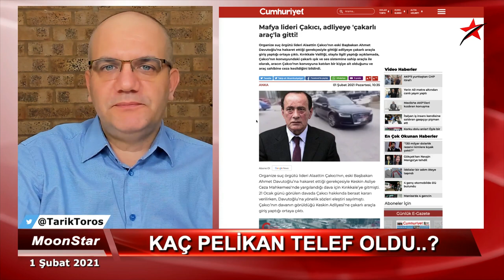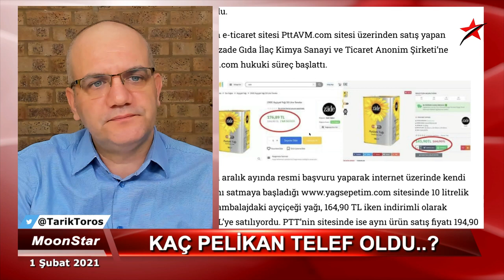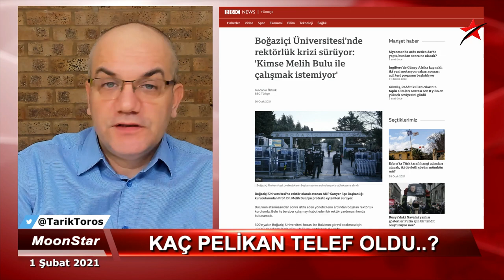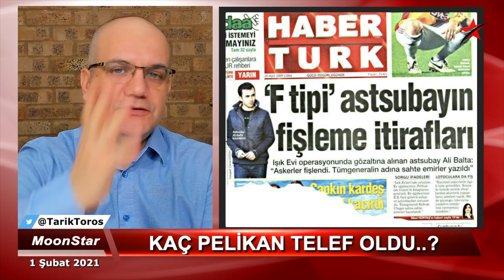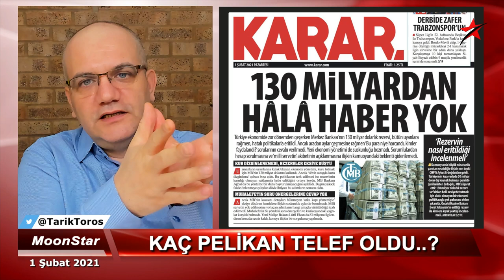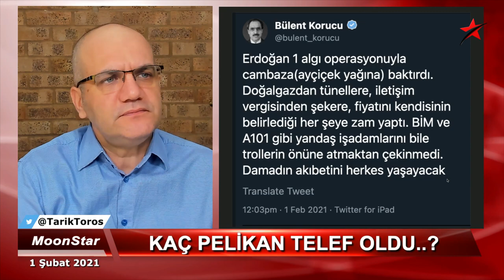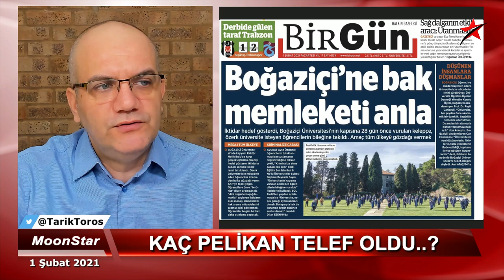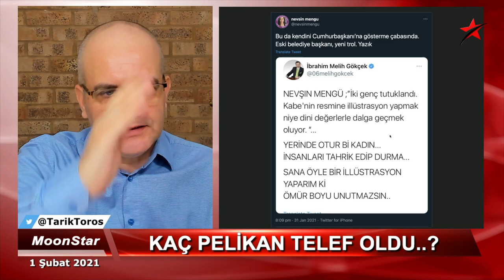Pelikan'a arka çıkamadı, damadın ekibini dağıttı | Tarık Toros | Manşet | 1 Şubat 2021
1 Şubat 2021
Manşet

• Kaç pelikan telef oldu..?
• Habertürk kapışmasının kodları..
• Hilal Kaplan’ın cevap hakkı..
• Sabah yazarına, kardeş gazete nasıl çaktı..?
• Ayçiçek yağı ile perdelenen..
• Damadın bürokratlarına tırpan